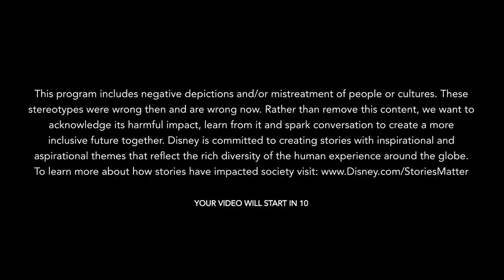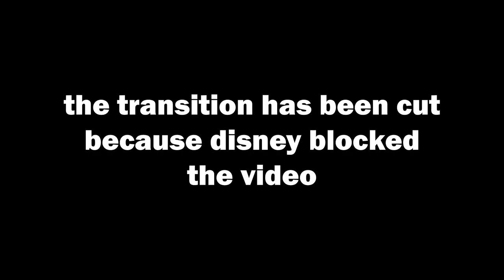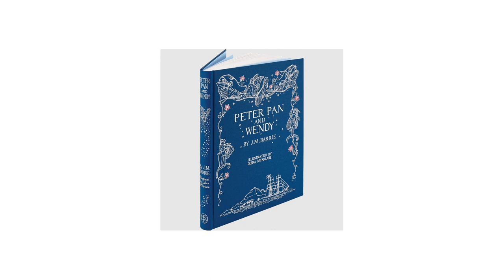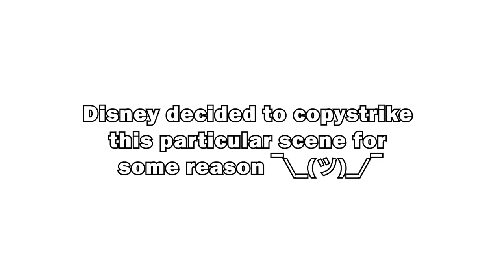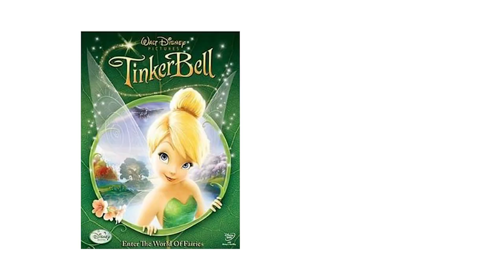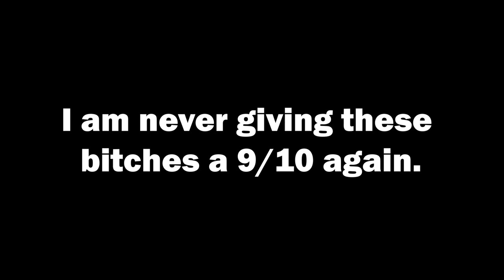Peter Pan Review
Today we take a look at my favorite childhood movie, Peter Pan, and how EPIC (racist) it really is

This video falls under FAIR USE, (Section 107 of the Copyright Act) where parts of copyrighted material can be used for CRITICISM and COMMENT, without infringing on the rights of the copyright holder.

Chapters:
00:00 PETER PAN
01:23 BRITISH?
04:02 NEVERLAND
06:31 RACISM?
07:00 HALFWAY MARK
08:35 KIDNAPPING?
10:33 PIPE BOMB?
12:02 FINAL BATTLE
13:44 FINAL VERDICT